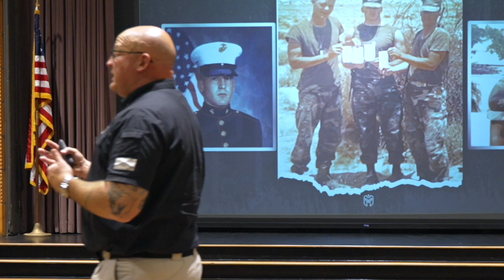Zachary Green Keynote Speaking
🔥 **Why You Should Book Me as Your Next Keynote Speaker** 🔥

**Imagine this:** Starting a company out of the trunk of your car and growing it to over $30 million in revenue, all while applying the leadership lessons learned as a US Marine and firefighter. My journey from the battlefield to the boardroom isn’t just about success—it’s about overcoming adversity, facing crucibles head-on, and rising to inspire others. Now, I’m here to guide your team through that same transformational journey.

🔑 **The Warrior’s Journey**
Leadership is a warrior’s journey, and I’ve been through the fire. As a Marine veteran, firefighter, and successful entrepreneur, I know firsthand that the path to greatness is full of challenges that test your resilience and vision. The secret? It’s not about avoiding obstacles—it’s about using them to grow. Let me take your team on a journey that turns adversity into triumph and transforms ordinary leaders into extraordinary warriors.

1. **Leadership in the Face of Adversity**
Learn how to lead with confidence during a crisis, turning obstacles into leadership opportunities. From life-or-death situations as a Marine to the pressures of entrepreneurship, I’ll show your team how to channel adversity into leadership strength.

2. **Conquering Your Crucibles**
Every great leader faces a crucible—an intense trial that shapes their growth. I’ll share the strategies I used to overcome my own challenges and help your team develop the mindset to conquer theirs.

3. **Inspiring the Next Generation of Warriors**
Leadership isn’t just about personal success—it’s about inspiring others. Learn how to create a legacy that empowers the next generation of warrior leaders.

📊 **Quantifiable Impact of Warrior Leadership**
This isn’t just a feel-good talk. When teams apply warrior leadership principles, they see measurable results: higher morale, increased resilience, and better performance. These metrics lead to improved team cohesion, faster decision-making, and a unified, empowered workforce.

🚀 **Call to Action: Transform Your Leadership Now**
If you’re ready to take your leadership and your organization to the next level, let’s get started. Book me for your next event or leadership workshop, and together, we’ll unlock the full potential of your team. Leadership is a skill that can be measured and developed—don’t wait to take the first step.